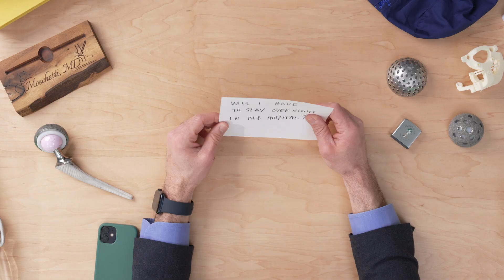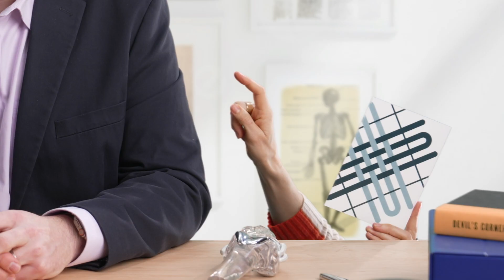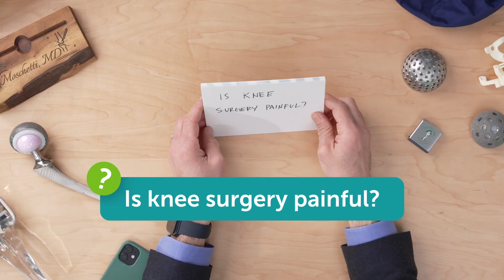Answers to Knee Replacement Questions from Orthopedic Surgeons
Wondering what to expect with knee replacement surgery? Our Dartmouth Health orthopedic surgeons provide answers to common questions in this engaging and fun Q&A session. From 'How does a knee replacement work?' and 'How much can I walk after knee replacement?' to 'What does a knee replacement feel like' and 'Is there a downside to waiting?, our surgeons help simplify concepts and clarify misconceptions.

Featuring Drs. Wayne Moschetti and Alexander Orem provide an engaging Q and A session to answer your common questions.

See below to view a specific question in the timeline.

00:00 Introduction
00:19 What is the success rate for knee replacement?
00:42 Who is a good candidate for knee replacement?
01:15 Will I have to stay overnight in the hospital?
01:33 Which knee do you replace more, left or right?
01:43 How does a knee replacement work?
02:39 How much can I walk after knee replacement?
03:02 Can I run after knee replacement?
03:14 What does a knee replacement feel like?
03:56 When can I have sex?
04:22 Why do my knees sound like Rice Krispies?
04:49 Is there a downside to waiting?
05:00 Do I need to lose weight before knee replacement?
05:50 Should I have surgery with a robot?
06:22 How many surgeries like this do you perform a year?
06:45 Can you predict the weather with a new knee?
06:55 Is knee surgery painful?
07:16 Are there exercises I can do before surgery to help the recovery?
08:01 Wrap up